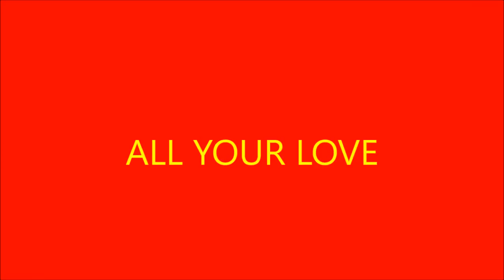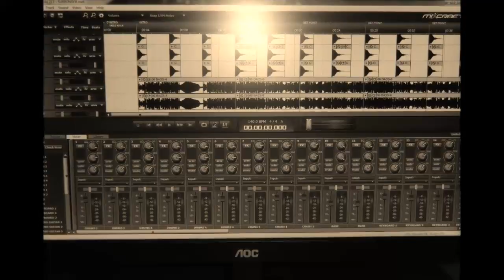ALL YOUR LOVE REMIX